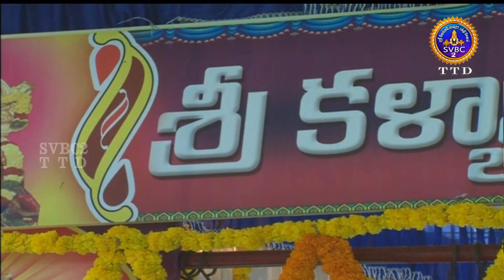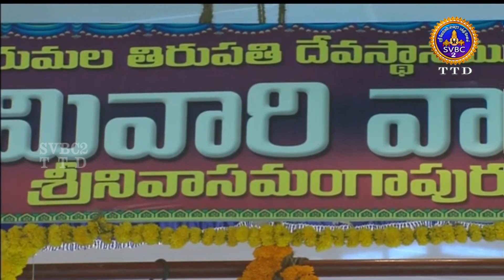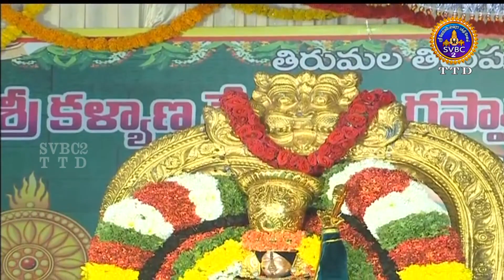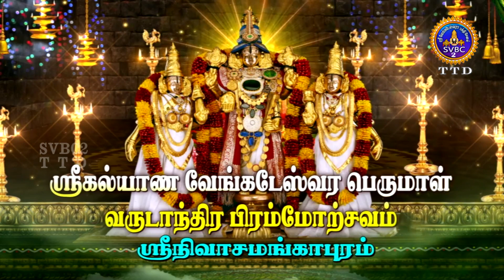Hanumantha vahana Seva || Srinivasa Mangapuram || SVBC2 Tamil || 25 -02-2022 || SVBC TTD